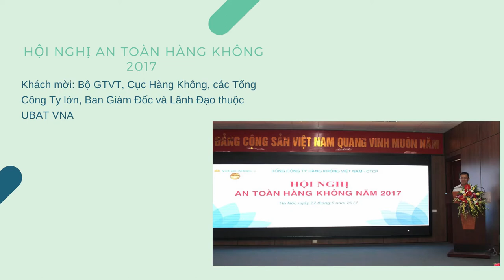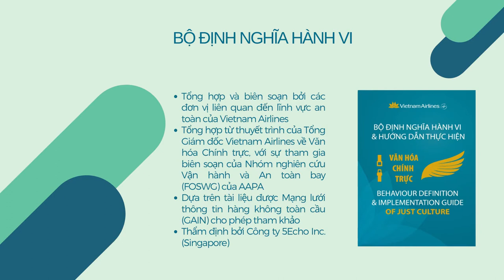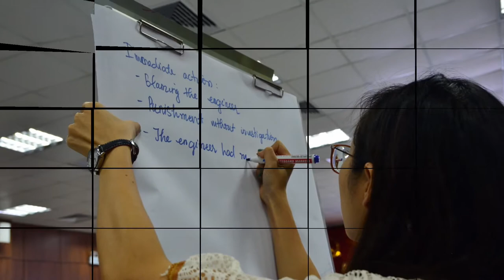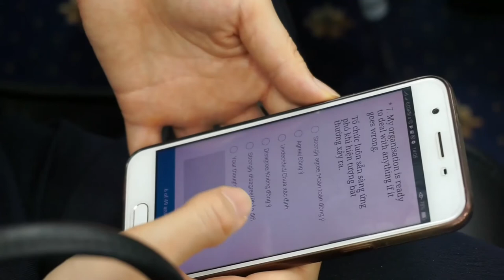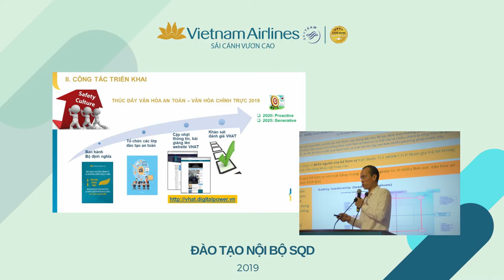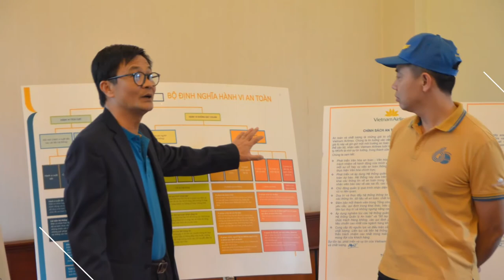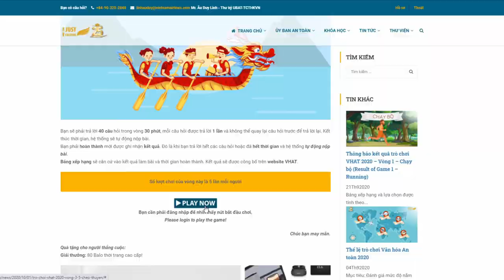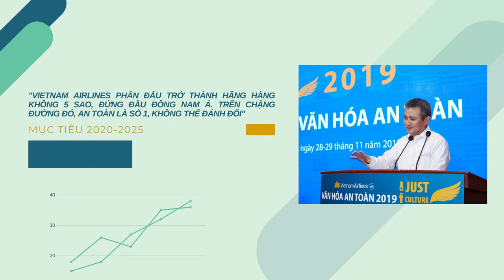Phóng sự Văn Hóa An Toàn 2020